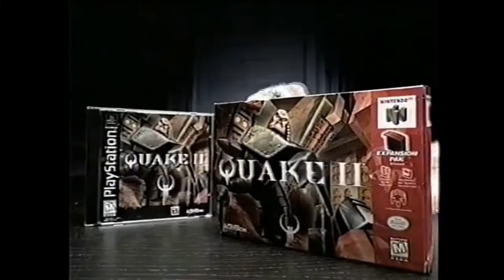The Ascent 03 - La grande plongée... TBG1016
Après la découverte on attaque plus en profondeur le jeu. The Ascent est charmeur sur bien des aspects, mais tient-il sur la durée peut-on légitimement se demander...

C'est ce vers quoi j'ai essayé d'aller, réellement accroché par le titre. Mais chose non abordée dans cette longue émission de près de 2 heures, j'ai finalement commencé à en toucher les limites après 8-10 heures de jeu. Et c'est sans joie que je vous annonce que oui, le titre s'essouffle assez rapidement pour un jeu sur lequel on s'attendait à passer l'éternité. Les quêtes deviennent assez redondantes, basées sur de mêmes structures elles s'essoufflent vite en découvertes qui permettraient aux joueurs de rester accroché.

C'est bien dommage car c'est la seul partie bâclée du jeu : ces quêtes sans réelle saveur épuisent les envies d'aller plus loin alors que l'univers, vaste et très généreux en détails, tant à faire croire que chaque nouvelle partie d'écran pourra être nouvelle source d'émerveillements. Je poncerai ce titre jusqu'au bout mais de l'air du môme qui a déjà trop mangé de gâteau de riz : rien qu'a son énoncé, je sais déjà d'avance ce qu'une mission va me réserver. Vraiment dommage. Espérons qu'une suite corrigerait ça en virant l'équipe responsable du scénario et de sa mise en jeu qui à elle seule réussi à lester assez le jeu pour ne pas le rendre "hit incontournable". En attendant, je vous laisse avec les moments où j'y croyais encore...